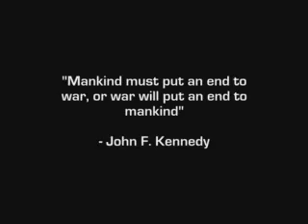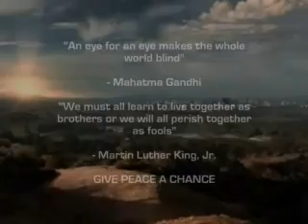RE: Why Walk 1000 Miles?(original edit)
Peace Worldwide!

& submit your peace videos/music on there!

Power to the Peaceful.

p.s. The MUSIC is from "Shanti Om", by Retrobass